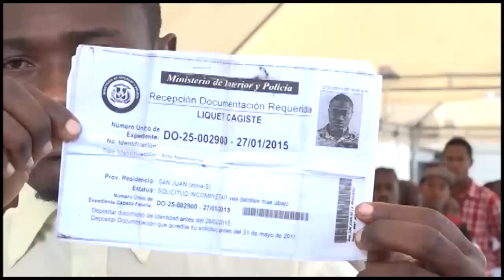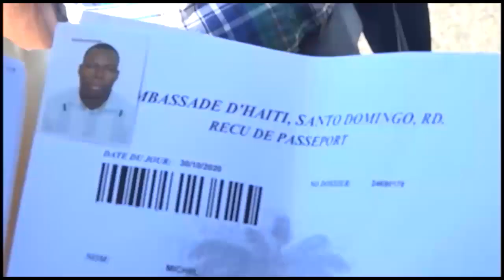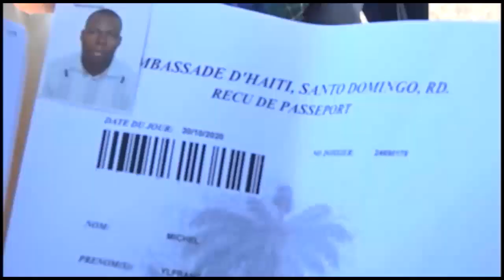Gobierno entregó 300 mil visas en 3 años a los haitianos mientras ONG exigen ciudadanía y residencia